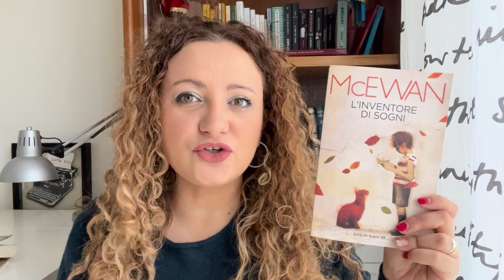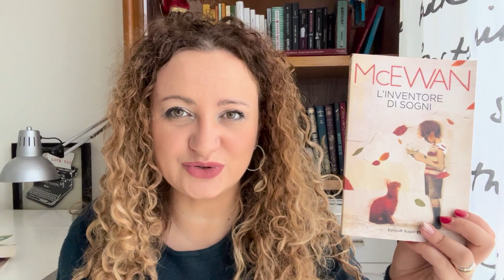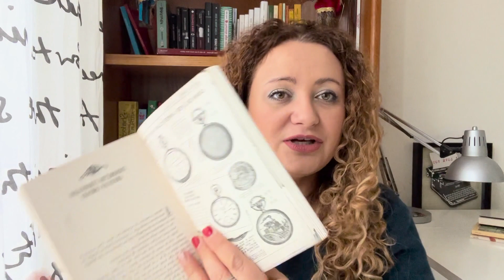Non ho l'età: letture per giovani e non solo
Ciao a tutti, lettori e lettrici,
quest'anno volevo inaugurare una nuova rubrica dedicata alla narrativa per ragazzi e ragazze.

Ecco i titoli di cui vi parlo oggi:
- "L'inventore di sogni" di Ian McEwan
- "Wonder" di R.J. Palacio
- "Skellig" di David Almond
- "Il grande gioco" di David Almond
- "Il rinomato catalogo Walker&Dawn" di Davide Morosinotto

GOODREADS: Marianna Illiano